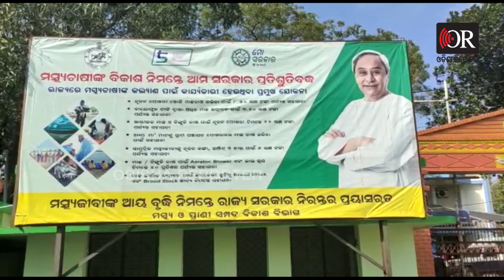‘ବିଡିଓ ବିଜେଡିର B ଟିମ୍‌’ | Odisha Reporter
ନିର୍ବାଚନ ଆଚରଣ ବିଧିକୁ ଖୁଲାଖୁଲି ଉଲଂଘନ କରୁଛନ୍ତି କରଞ୍ଜିଆ ଗୋଷ୍ଠୀ ଉନ୍ନୟନ ଅଧିକାରୀ ଡାକ୍ତର  ସିବାଶିଷ ବରାଳ । ବର୍ତ୍ତମାନ ତ୍ରିସ୍ଥରୀୟ ପଞ୍ଚାୟତ ନିର୍ବାଚନ ପାଇଁ ତାରିଖ ଘୋଷଣା ସରିଥିବା ବେଳେ
କରଞ୍ଜିଆ ବ୍ଲକ କାର୍ଯ୍ୟାଳୟ ସମ୍ମୁଖରେ ସରକାରଙ୍କ ବିଭିନ୍ନ ଯୋଜନା ସମ୍ପର୍କିତ ବ୍ୟାନର ଲାଗିଛି।
ଯାହାକୁ ନେଇ ଆପତ୍ତି ଉଠାଇଛନ୍ତି ମୟୂରଭଞ୍ଜ ଜିଲ୍ଲା କଂଗ୍ରେସ ଉପସଭାପତି ଚନ୍ଦ୍ରକୁମାର ଶ୍ୟାମଳେନ୍ଦୁ ଦାସ।